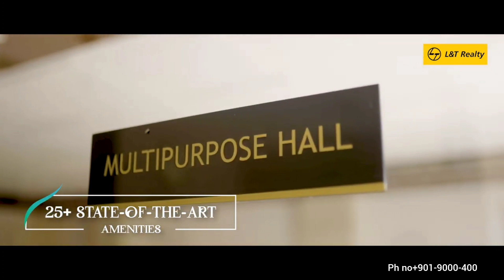Dr. Narendra's Testimony on Emerald Isle, Powai's thriving community!+91901-9000-400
Dr. Narendra's Testimony on Emerald Isle, Powai's thriving community!

Are you searching for your dream home in Powai? Look no further! Veridian at Emerald Isle is the ultimate destination in this vibrant neighborhood.
But don't just take our word for it. Listen to what our satisfied customers have to say about their experience.